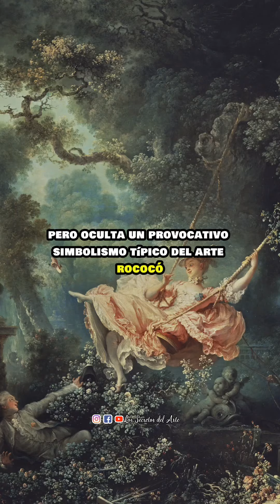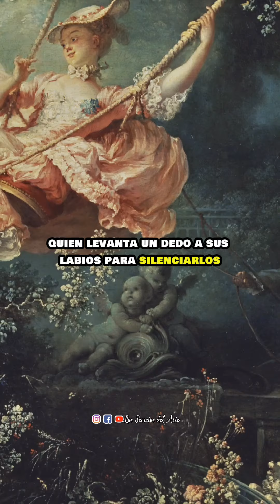El columpio de Jean Honoré Fragonard en un minuto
El columpio de Jean Honoré Fragonard, una de las obras más importantes del artista y del periodo Rococó.